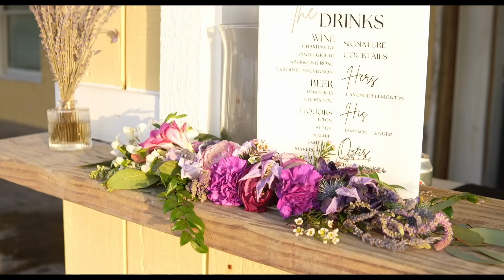SUMMER AND WARREN EXTENDED